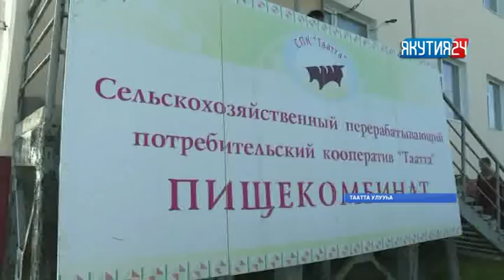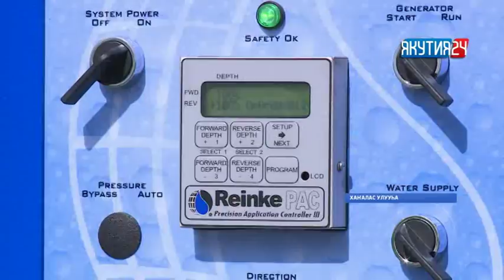«Саха сирэ» информационнай биэрии. Атырдьах ыйын 02 күнэ, 20:30 ч.